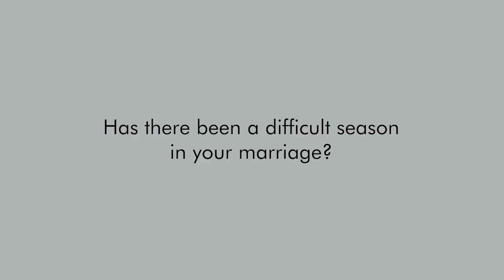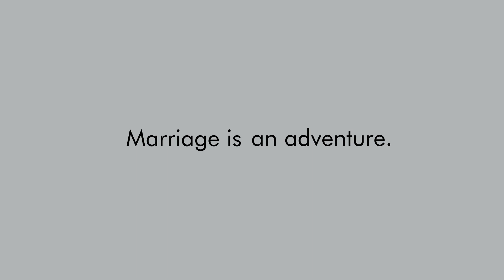Brookstone Marriage Conference 2019